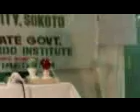Abdulbasid Sokoto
Quranic Recitation competition